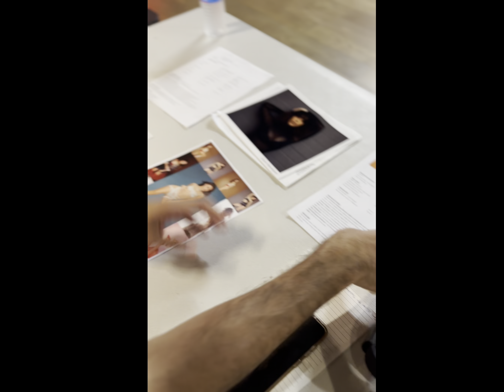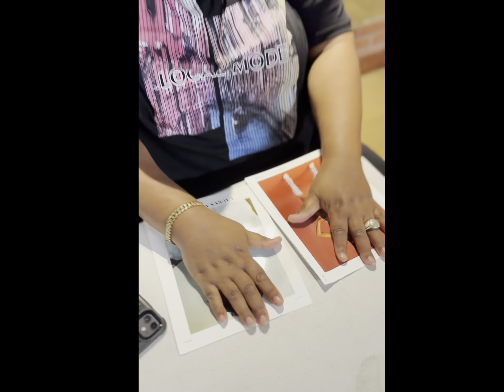Calling all Dancers!!!!! This is the Audition for my new video coming soon!!! (Read Description)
CALLING ALL DANCERS!!! LETS DO A CONTEST. Do you think you can learn the choreography and Do a video dancing to my new song “Up Down” and WINNER GETS MONEY 💰 let’s get it.
Rules
1. You must start with choreography first then freestyle
2. Hashtags
3.tag me @srsoul and @tevyncole We’ll pick the winner
Be creative🙏🏾🫶🏾💫‼️

This is from the audition I had for the music video full Audition video on my YouTube……. let me know who you think I chose to be in my video? newvideocomingsoon directed by @taylordatoms
Thank you to @mdcdance for hosting my Audition.
Thank you to all the wonderful dances that showed up. I truly appreciate y’all.
And Thank you to my cast/crew/Friends who showed up for me Love you guys!!!
Choreographer: @tevyncole
Dancer/choreographers assistant @_daymadison